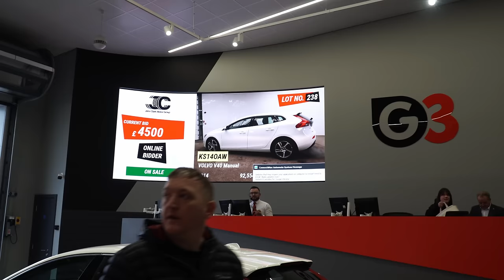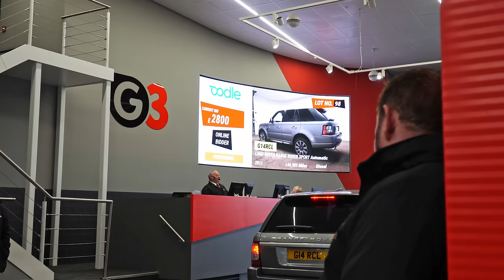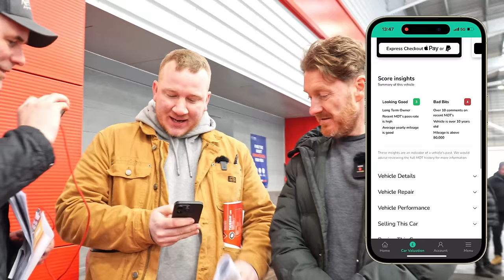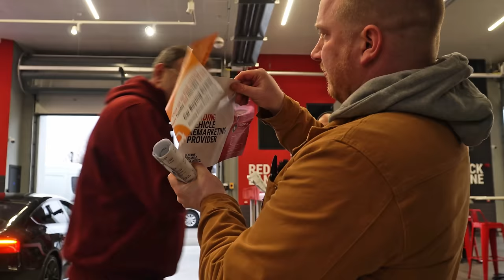Back At G3 Car Auction UK - Buying Cheap Finance Cars!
I'm back at G3! This time I've brought James of @ChopsGarage and Dave of @cardealerpro along with me. We're having a friendly little competition to see who can buy the best car for under £10,000. There are some rules:

🔴 Maximum £10,000 bid (regardless of fees)
🔴 No minimum bid
🔴 Buy as many cars as you like
🔴 Choose your best car before you leave G3
🔴 1 point for every pound made (true net)
🔴 -10 points for every day sold after first seller
🔴 +10 points for every percent of ROI
🔴 100/50/0 points awarded for the best car, as voted for by G3 customers